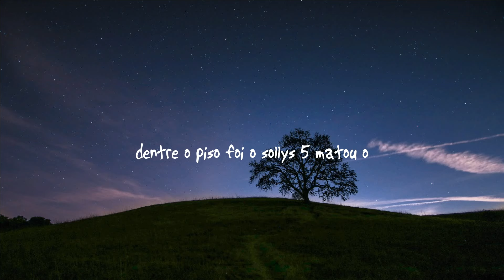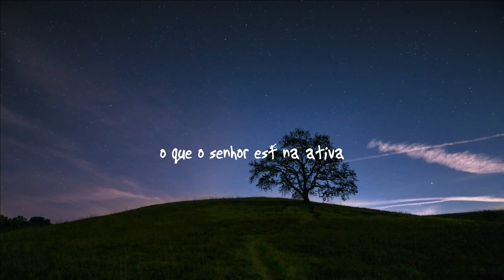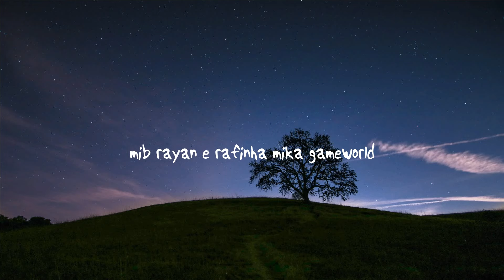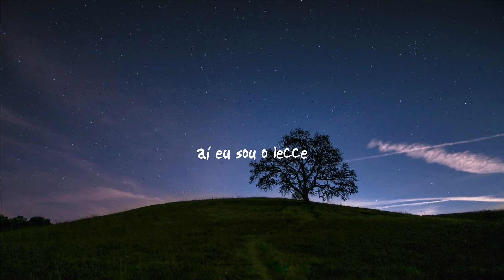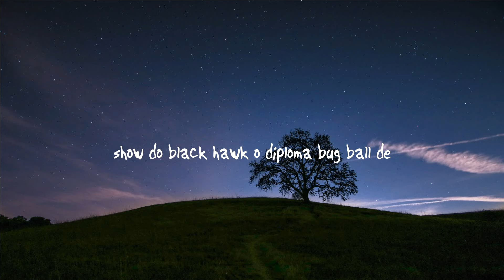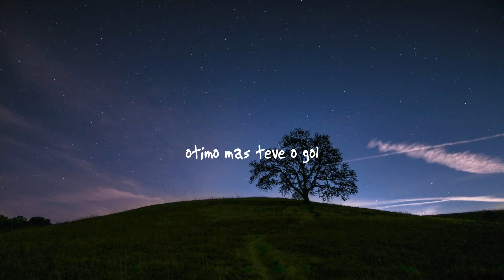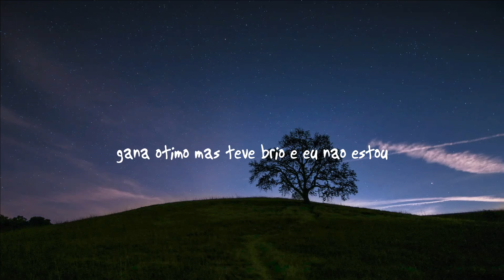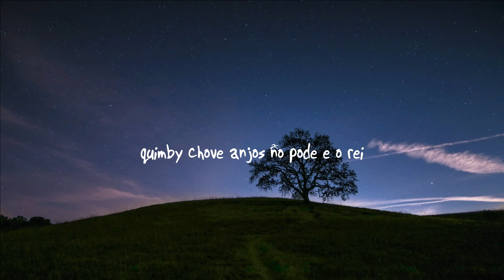Gym Class Heroes - Stereo Hearts (Lyrics) | Heart Stereo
(Lyrics): Gym Class Heroes - Stereo Hearts | Heart Stereo

Let's go!

stereo heart,my hearts stereo,stereo heart lyrics,
gym class heroes lyrics,
heart stereo,gym class heroes stereo hearts lyrics,
stereo lyrics,my heart's a stereo lyrics,
good music can be so hard to find,

Yeah